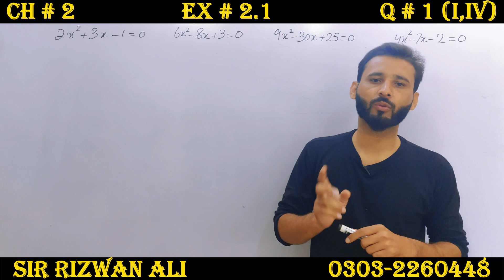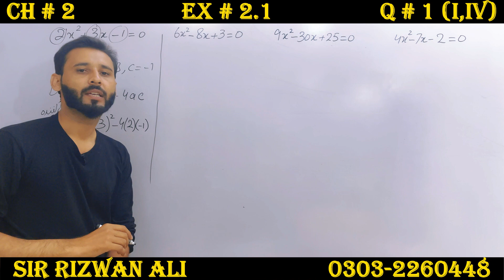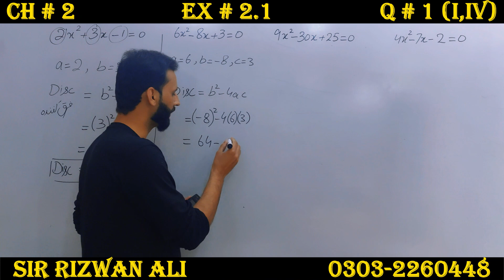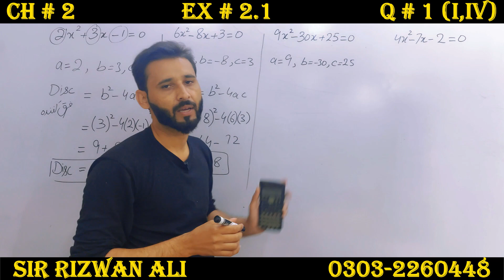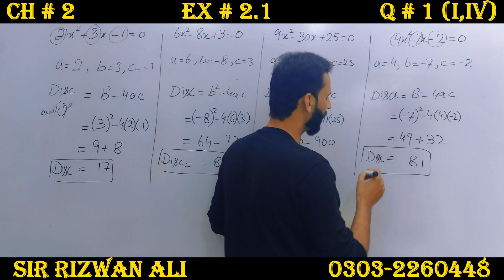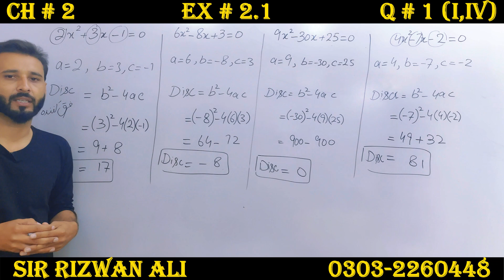Exercise 2.1 Chapter 2 | 10th Class Math | Question 1 | Class 10 Maths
Class 10th Maths complete Exercise 2.1 Chapter no. 2 question 1 part 1,2,3,4, 10th class maths exercise 2.1 question 1 chapter 2.

To Download 10th Class Notes, Guess Paper and Paper Scheme in PDF Form

00:00 intro to chapter 2 exercise 2.1 question 1
00:40 Question 1 part 1 exercise 2.1 Chapter 2
01:10 Question 1 part 2 exercise 2.1 Chapter 2
03:10 Question 1 part 3 exercise 2.1 Chapter 2
04:00 Question 1 part 4 exercise 2.1 Chapter 2

10th Class math Chapter 2 Exercise 2.1 Question 1 part 1,2,3,4 -  In this online lecture, Sir Rizwan Ali is solving the questions of chapter 1 of class 10th maths. This chapter belongs to the Punjab textbook,  I hope this video will be helpful to all of those students who want to understand math questions with concepts to get higher marks in mathematics.
2.1 maths class 10,
2.1 class 10 math,
10 math 2.1,
10th math 2.1,
10 class maths chapter 2,
10th class math chapter 2,